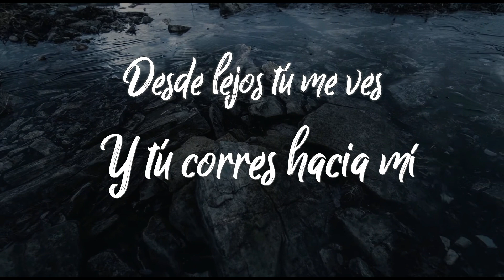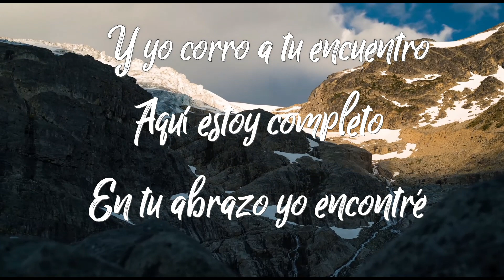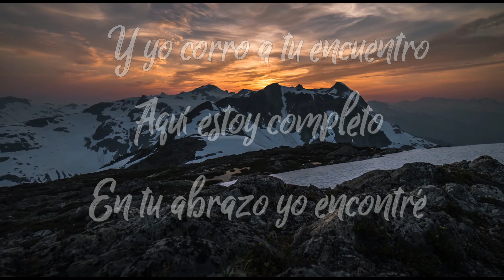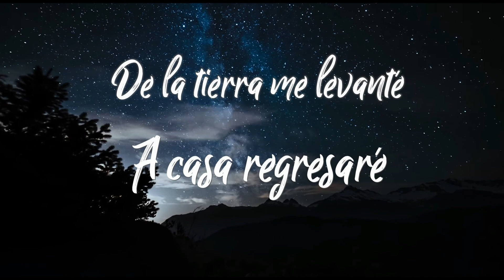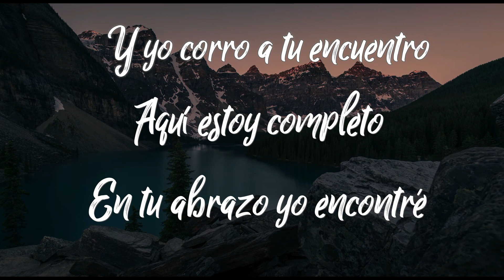Pródigo Letra - Un Corazón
Un Corazón, Hola Futuro